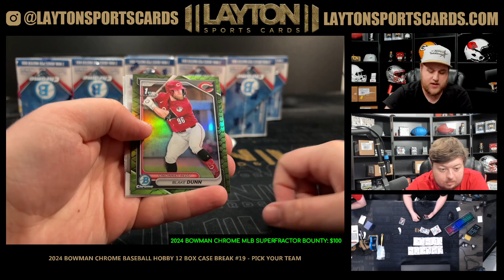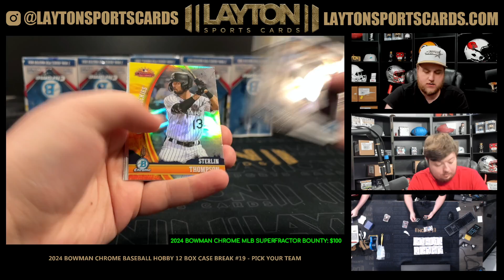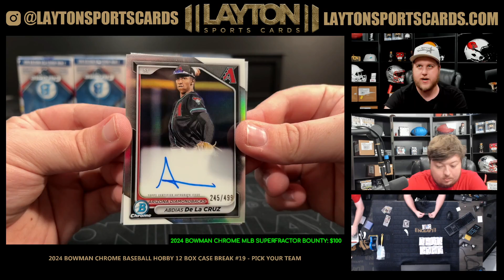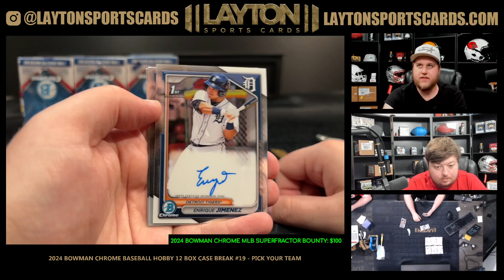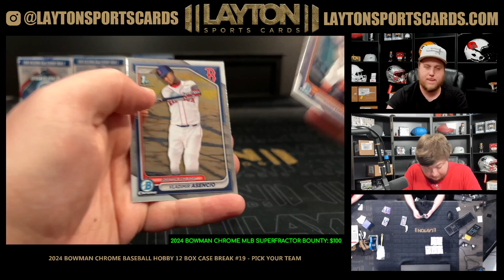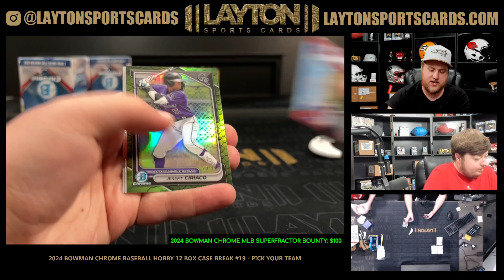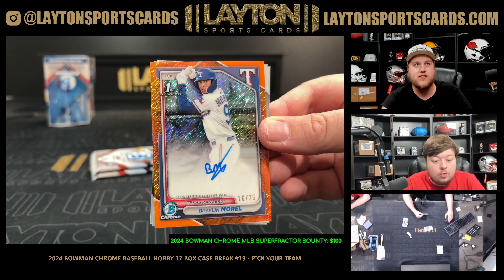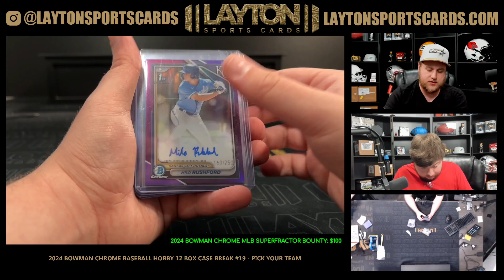2024 Bowman Chrome Baseball Hobby 12 Box Case Break #19 PICK YOUR TEAM